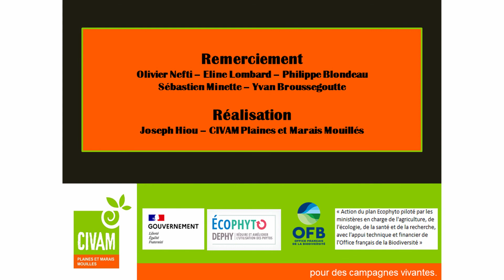Couverts végétaux et pâturage 100% plein-air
Mathieu Baudoin éleveur sur le territoire du CIVAM Plaines et Marais Mouillés nous fait part de son expérience du 100% pâturage. Installé depuis 2016 dans le cadre familial, il introduit un troupeau de brebis limousine sur sa ferme située dans le marias poitevin. Aujourd'hui c'est 90ha de cultures céréalière et 60 ha de prairies qui composent le parcellaire de ce jeune agriculteur. Particularité de son système : les brebis pâturent les couverts d'été, ainsi Mathieu conserve sa réserve d'automne dans les prairies. L'hiver les brebis pâturent les prairies sur un format de rotation sur 24h en pâturage tournant dynamique...

Pour en savoir plus sur les activités, rencontres, formations du Réseau CIVAM Poitou-Charentes